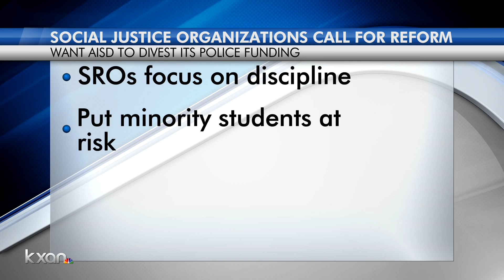Social justice groups call for AISD to divest police funds into hiring more social workers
Four Texas social justice organizations have delivered a letter to the Austin Independent School District superintendent and board of trustees, calling for the district to divest its police department funding.